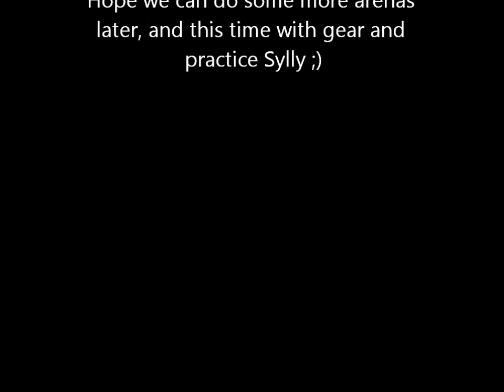Hunter / Resto 2s with Sylphora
Finally convinced Syl to do some arenas with me ya
Lets do some more next week!!